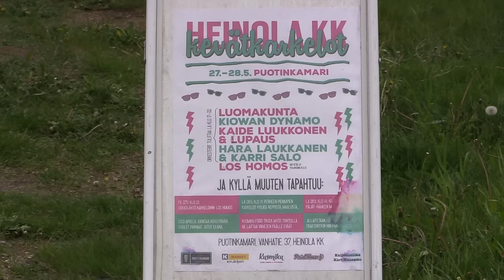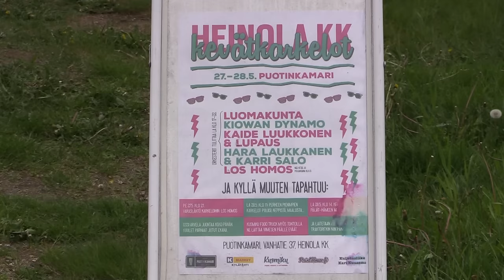Kevätkarkelot Puotinkamari Heinola kk 28.5.2016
Kevätkarkelot pidettiin Heinolan kirkonkylässä puotinkamarilla 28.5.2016 . Ohjelmassa oli Vanhat traktorit näytillä, traktoriajelua, kirpputorimyyliä.  Illalla esiintymislavalla oli useampi yhtye soittamassa. Sää oli pilvipuotainen.